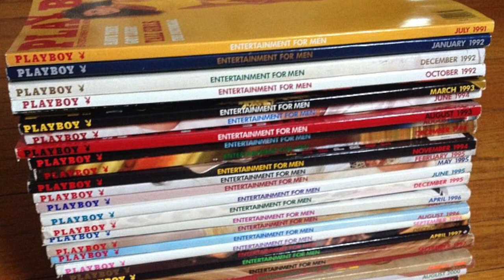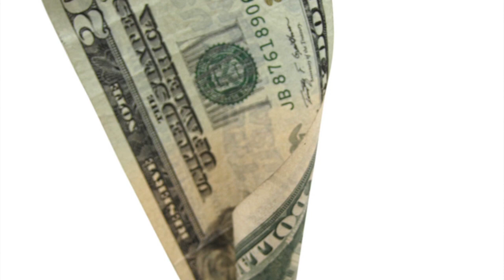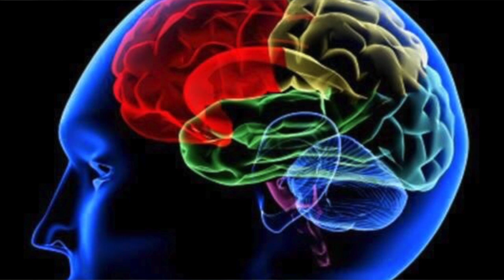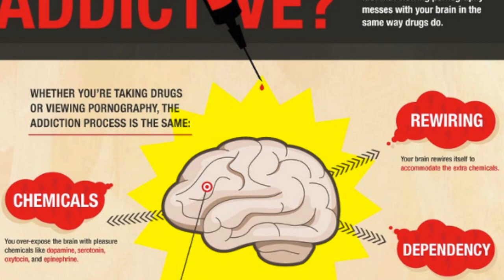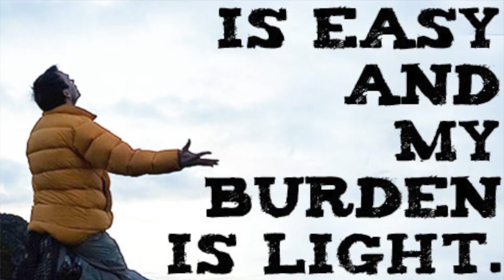Let's Talk About Porn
This video discusses the way I broke my Porn Addiction